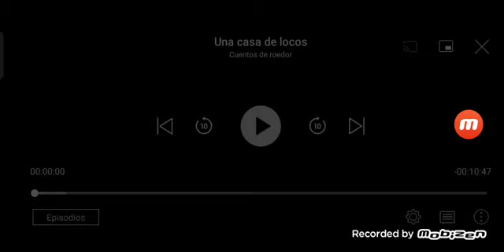Warner Bros. Logo History